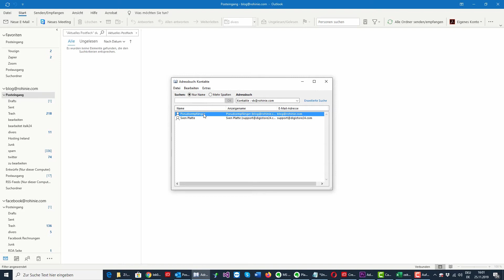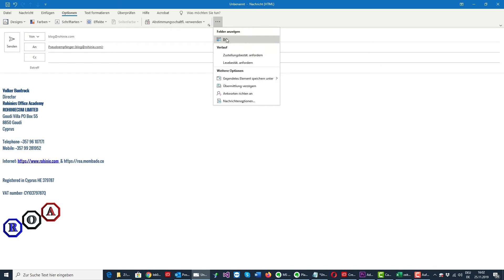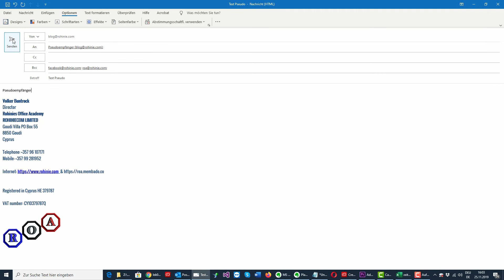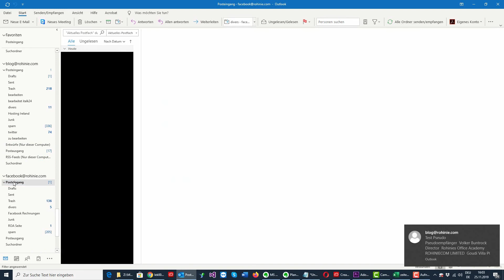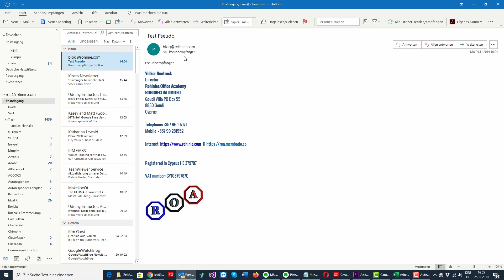Outlook: So senden Sie eine E-Mail an nicht offensichtliche Empfänger!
Microsoft Outlook ist noch immer der Platzhirsch auf Desktop-Computern für die Verwaltung von E-Mails, Kontakten, Terminen und Aufgaben.

Gerade für Menschen, die erst mit der intensiven Nutzung von Outlook beginnen

stellen sich oft Fragen zur Komplexität des Programmes, denn Outlook wuchs mit den Jahren ständig im Leistungsumfang.

Was 1997 als kleine Lösung für E-Mails begann ist inzwischen ein Mammutprogramm.

Unser Kurs

Microsoft Outlook für Anfänger leicht gemacht

der gezielt für Personen ohne umfangreiches Hintergrundwissen erstellt wurde, widmet sich ausführlich den

Teilbereichen Emails, Kontakte, Kalender und Aufgaben in insgesamt 12 Kapiteln mit 72 Lektionen.

Nach dem Kurs werden Sie unter anderem

    Eine Vorlage für automatische Antworten erstellen!

    Regeln für automatische Antworten konfigurieren!

    Ein "Sende-Archiv" per Outlook-Regel anlegen!

    Kontakte ihrem Adressbuch hinzufügen und verwalten!

    Kontaktgruppen anlegen und nutzen!

    Den Outlookkalender individuell einrichten!

    Kalender drucken und versenden!

    Mehrere Kalender einrichten und nutzen!

    Einfache Aufgaben und Serienaufgaben anlegen!

Mit ihrem neu erworbenen Wissen werden Sie ihr Umfeld als Outlook-Experte beeindrucken, egal ob es um die E-Mail-Verwaltung,

die Pflege von Kontakten oder die Verwaltung von Terminen und Aufgaben geht.

Schauen Sie sich den Kursplan und die kostenlosen Schnupperlektionen an.

Zögern Sie nicht und schreiben Sie sich jetzt in den Kurs ein - Sie werden die investierten 7,5 Stunden ihrer wertvollen Zeit nicht bereuen.

Ihr Dozent Volker Buntrock freut sich auf Sie.

Mehr interessantes Wissen finden Sie in unserer Akademie!